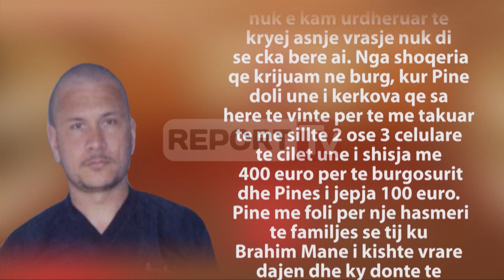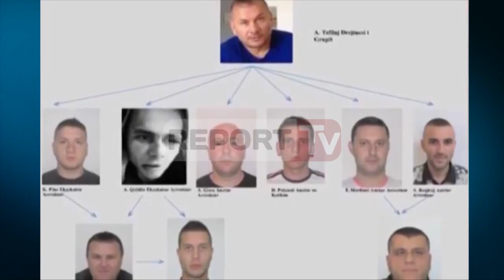Report TV - Vrasësit me pagesë, Tafili: Me Pinen pazare për armë, celularë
Gjashtë muaj nga nisja e procesit gjyqësorë ndaj tij i akuzuar si kreu i organizatës kriminale të vrasësve me pagesë është paraqitur për herë të parë në gjyq.
Admir Tafili ka mohuar se ai qëndron pas vrasjeve të kryera nga Kristi Pine si dhe ka akuzuar këtë të fundit për mashtrim.

“Kristi Pinen e kam njohur në burgun e Bradasheshit, nuk e kam urdhëruar të kryej asnjë vrasje nuk di se çka bërë ai. Nga shoqëria që krijuam në burg, kur Pine doli unë i kërkova që sa herë të vinte për të më takuar të më sillte 2 ose 3 celularë të cilët unë i shisja me 400 euro për të burgosurit dhe Pines i jepja 100 euro. Pine më foli për një hasmëri të familjes së tij ku Brahim Mane i kishte vrarë dajën dhe ky donte të hakmerrej. I kam kërkuar të më sillte dhe kokainë në burg, ndërsa për shumë kohë deri në ditën e arrestimit Pine ka punuar për mua duke ruajtur familjen time gruan dhe tre fëmijët dhe këtë punë e ka bërë deri ditën që u arrestua”.